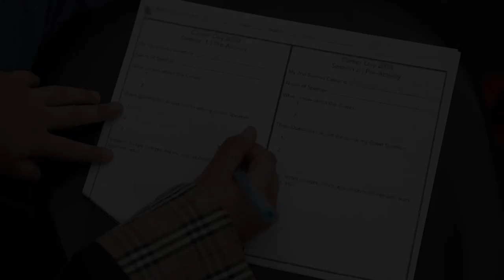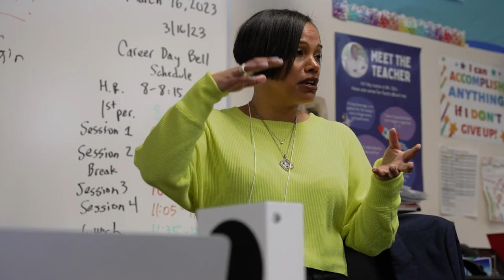2023 Career Day at Piedmont Middle School